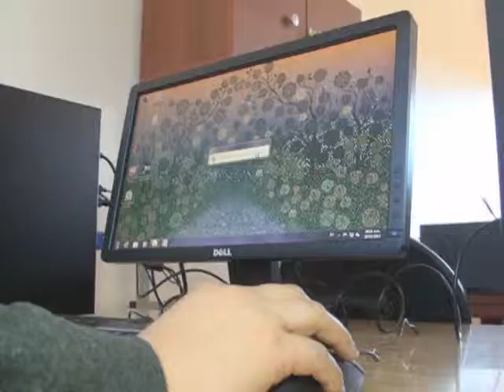Presidenta de la corte suprema de justicia inauguro oficinas de ORDICE